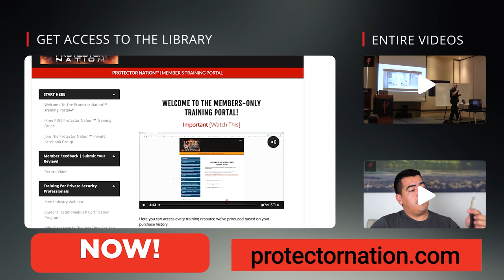⚜️Protector Symposium 4.0⚜️ Digital Replay is Available Now! (14)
⚜️A few moments from the Protector Symposium 4.0. It was an amazing time learning from and training with some truly amazing protectors. Mike Pannone @the_real_cttsolutions is a living legend who taught us about the realities of gunfighting around cars...

Don’t miss the replay through the link below and come train with us at PS 5.0 coming soon

Looking forward to training with all of you someday soon.

IG Go follow @executive_protection_lifestyle @bravo_research_group @byron_rodgers